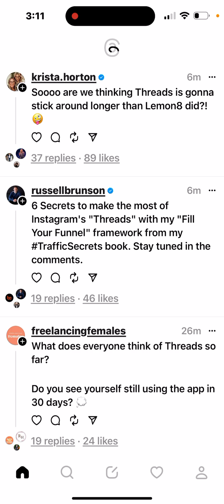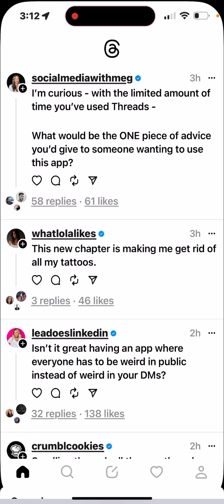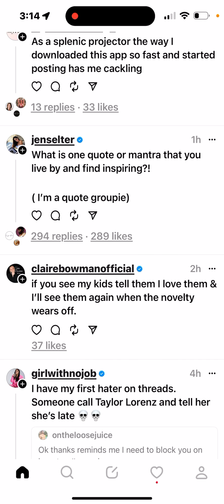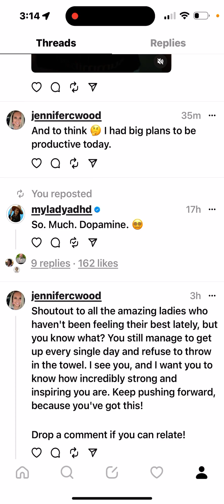What is the Threads App & How to Use It & why it’s valuable for social media marketing.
What is the Threads App & How to Use It & why it’s valuable for social media marketing. Add me on Threads